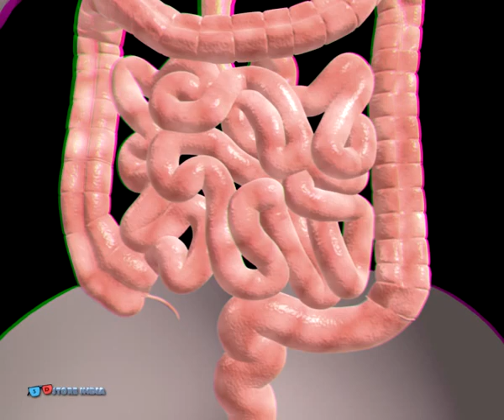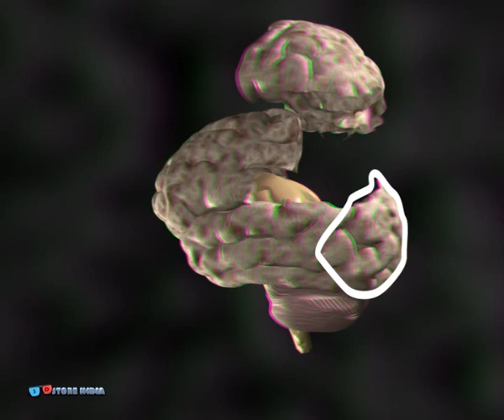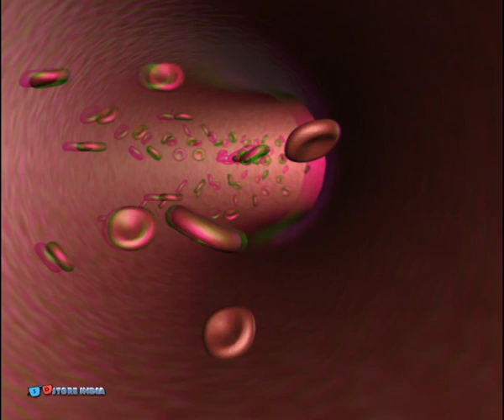3D Store India A 3D Journey into Biology Trailer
3D Store India A 3D Journey into Biology Trailer is now for sale @ All schools and institutes can get benefited and this is for any above 13+ years. Comes with two 3D glasses and can watch in any on TV , PC and Projectors for bigger audience.